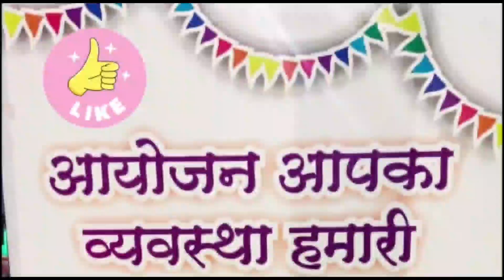खंडवा-काम करके घर जारहे युवक से नशेड़ी युवकों ने रास्ता रोककर की मारपीट युवक जिला अस्पताल में भर्ती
खंडवा-काम करके घर जारहे युवक से नशेड़ी युवकों ने रास्ता रोककर की मारपीट घायल युवक जिला अस्पताल में भर्ती